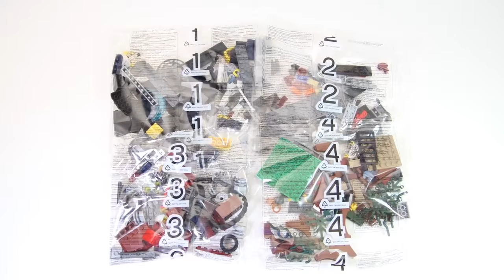Lego City 60071 Hovercraft Arrest Lego Speed Build